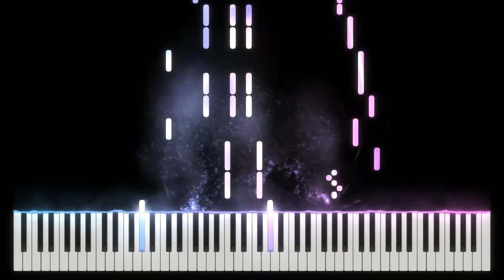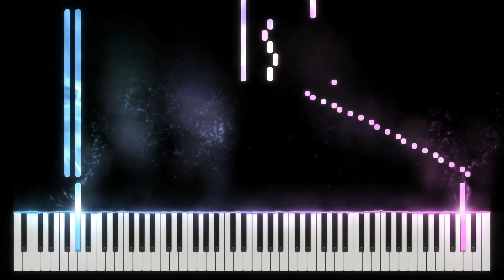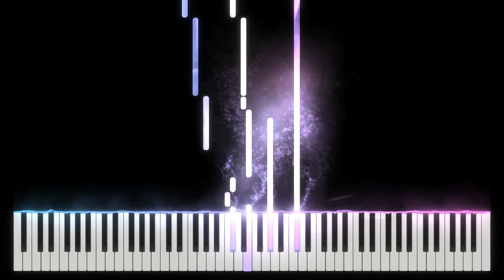{Mr.Cloudinator} Waltz no.5 in C# minor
There should be a repeat, but I don't bother wasting everyone's time.
Repeat 1:02 to 2:31.

Opening rather boring :)

Using WindowPhotoEditor SeeMusic and Musescore

Love this piece? Like the video!